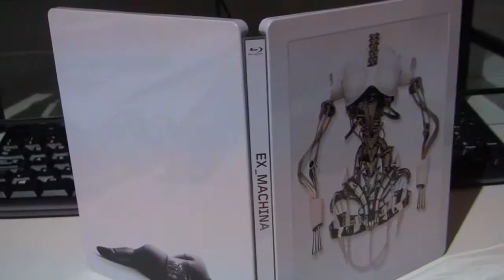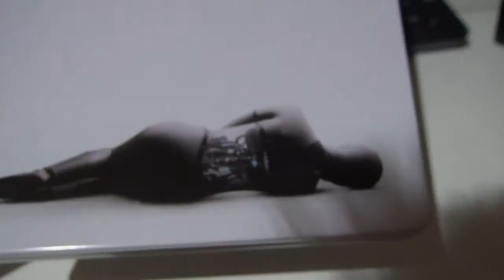Unboxing - Ex Machina - Limited SteelBook Edition (Bluray)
Video Unboxing per l'edizione limitata, esclusiva DVD-Store di "Ex Macchina"

Sinossi
Ex Machina è un thriller psicologico incentrato su un triangolo amoroso tra due uomini e una bellissima donna robot. Il film esplora i grandi temi della consapevolezza, delle emozioni, della sensualità, della verità e della menzogna.